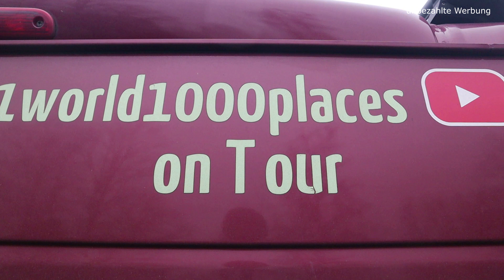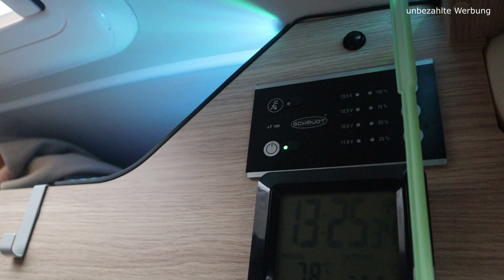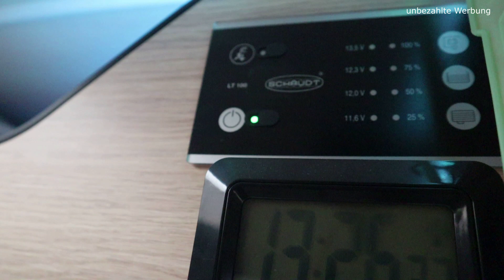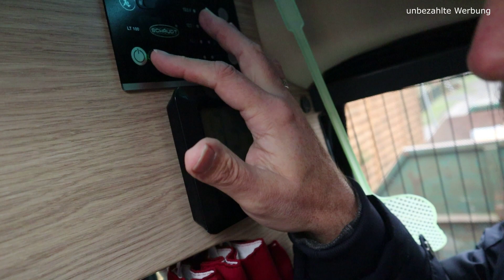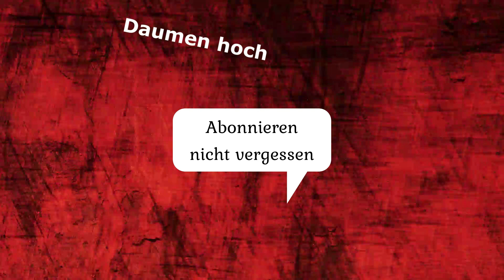unsere 12 Best Gadgets 2020 im Pössl Roadcar 540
Das Jahr 2020 hat uns auch Raum für Ideen gelassen und was uns da so alles eingefallen ist, seht ihr  in unserem neuen Video unsere 12 Best Gadgets 2020 im Pössl Roadcar 540, viel Spaß

Webcam Abdeckung
Rauchmelder
Doppelseitigen Klebeband

unser Equipment:
Unser Fahrzeug:
Roadcar 540 Bj 2019 auf Ducatobasis, Heavy Chassis, 3,5T